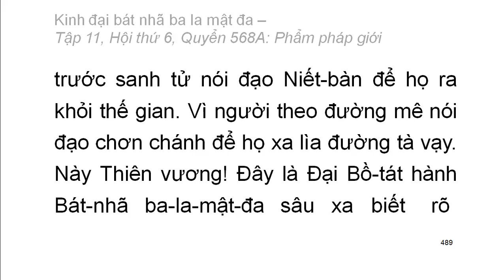Quyển .../600: Kinh đại bát nhã ba la mật đa (tiếp)